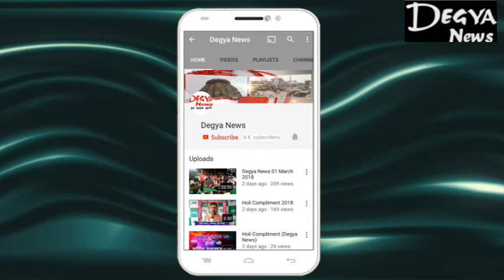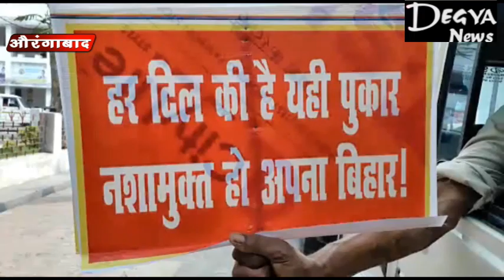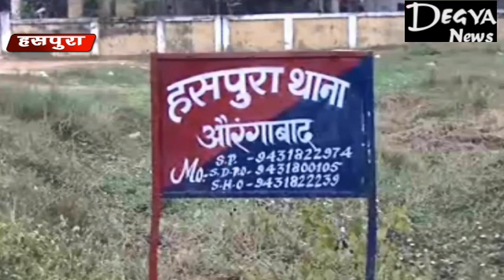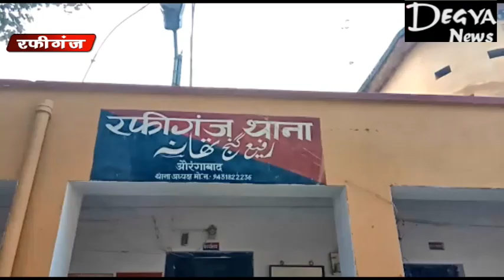DegyaNews 26 June 2019